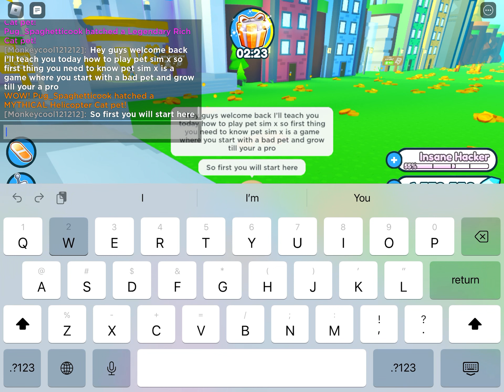Tutorial on pet sim x (roblox)